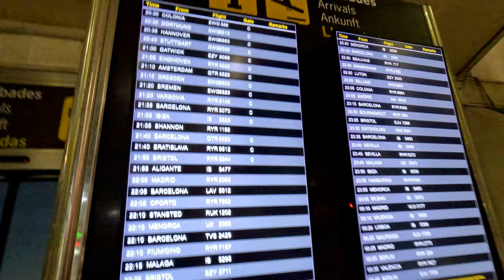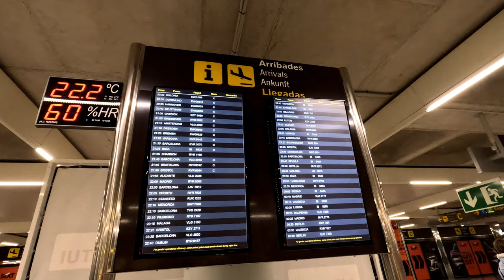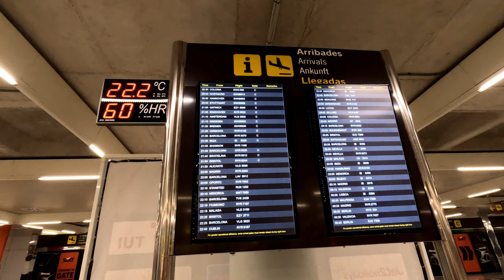Palma and Bristol Airports 3rd April 2024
We are at the airport again, but this time we are not going anywhere, we are there to meet Serena and her family, who are spending a few days here with us.
We have filming by Serena, Leon and Luna in the video.